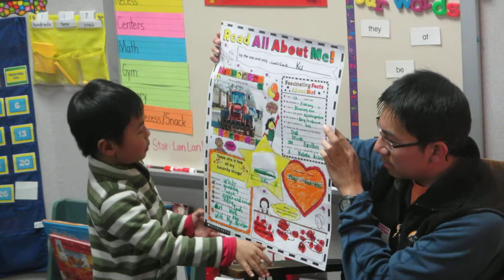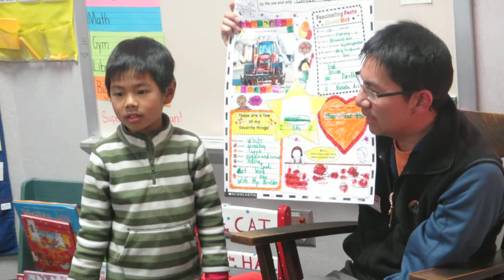MVI 0073_Superstar